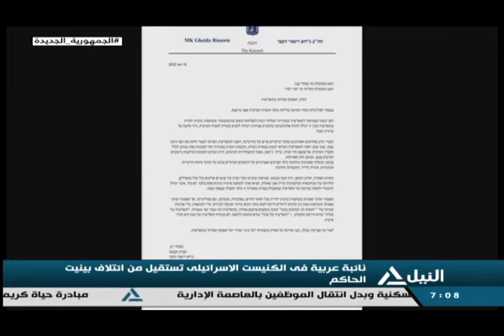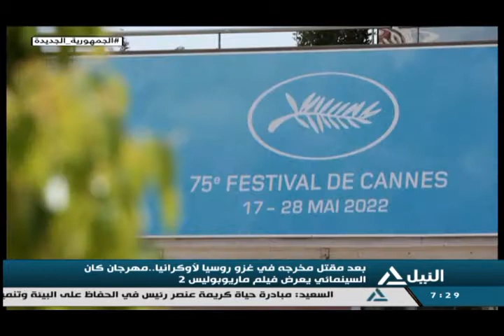نشرة أخبار السابعة صباحاً 20-5-2022